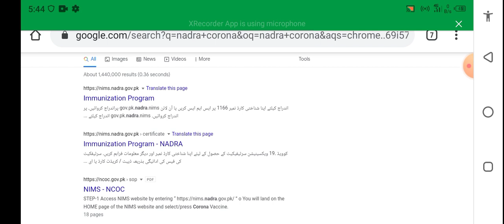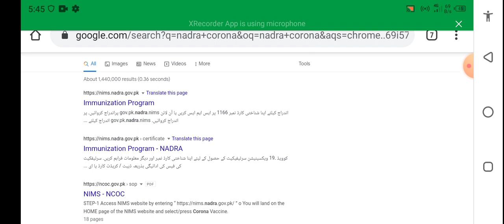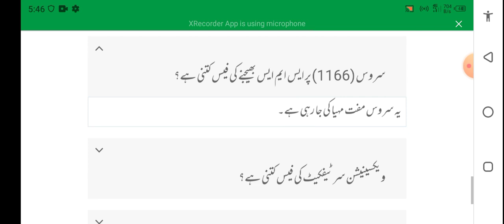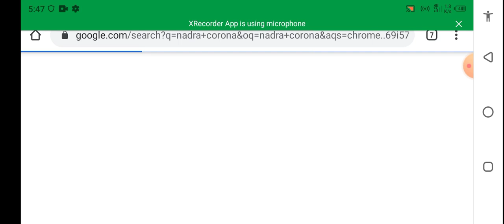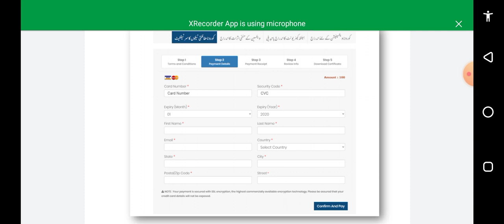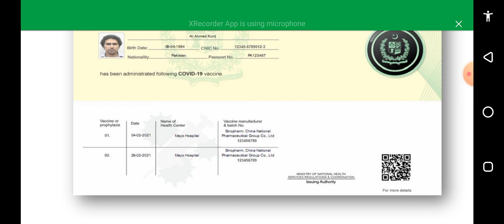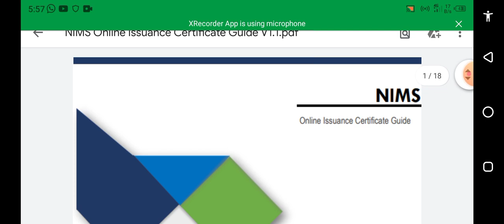How To Get Coivd19 Certificate Without Vaccine|Get Covid Vaccine Certificate in Pakistan|Nadra Pak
Mahmoodia Travel
Shahid Iqbal

UK, UK overseas, UK overseas news, UK overseas news updates, UK overseas breaking news, UK overseas news updates today,